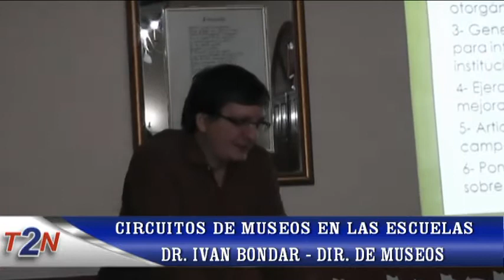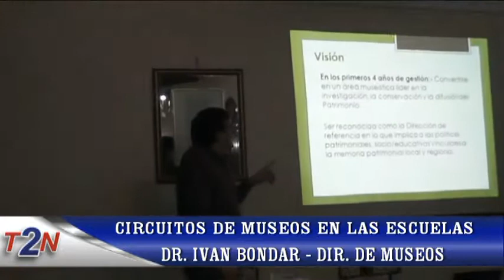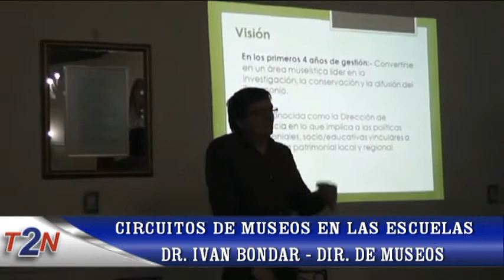Circuitos de Museos en la Escuela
Dr Ivan Bondar - Director de Museos
Aide Sosa - Coordinadora del Museo